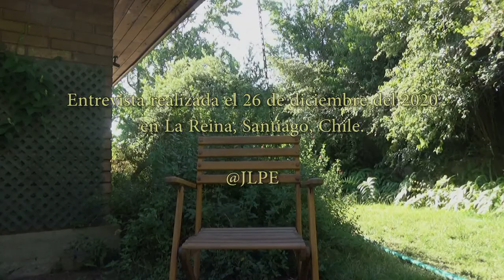Felipe Montt, compositor filósofo (entrevista)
Entrevista realizada según las reglas del Juego del Alfabeto el sábado 26 de diciembre del 2020. Felipe sacó la carta con la letra P y eligió como punto de partida la palabra Posmodernidad. A partir de ahí abordó temas como política, crisis, pasado, creatividad, experiencia estética, entre otros.

0:00 Lectura de la carta
0:39 Posmodernidad
2:27 Ser / Conocer / Decir
9:26 Crisis
28:27 Redemptoris Mater de Rolando Cori
34:10 El fenómeno de la comprensión (Gadamer) y la experiencia estética
42:52 Problemas del Arte y problemas de la vida
45:29 Sciarrino / Individualidad - Colectividad
48:55 Cuerpos intermedios / Descubrir lo propio en lo ajeno

01:00:24 Vivir bien y mirar las flores

1:00 Fe de erratas de Felipe : el título del libro de Foucault del que se habla es «El orden del discurso» y no «El orden del proceso».

JLPE